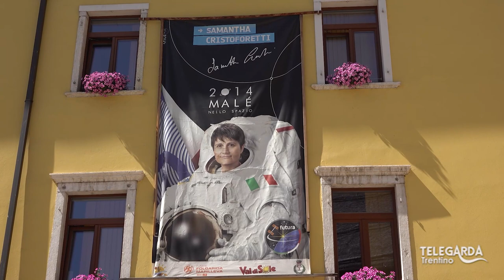Il dottor Carlo Tamanini, lo Speziale di Arco (TN), mostra le bellezze della Valle di Sole e Malé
Il dottor Carlo Tamanini, lo Speziale di Arco (TN), mostra le bellezze della Valle di Sole e Malé, sollecitando il suo Comune di residenza a migliorare l'arredo urbano